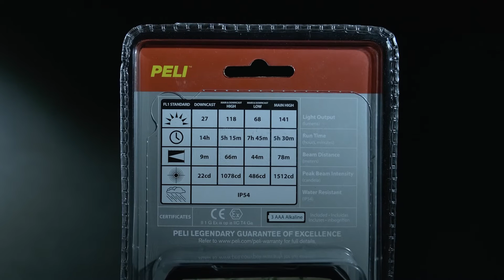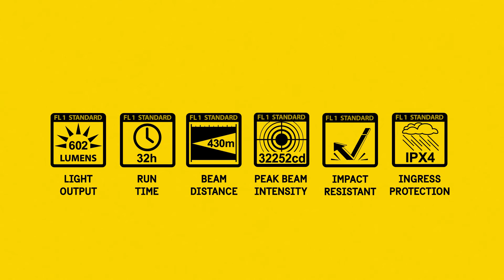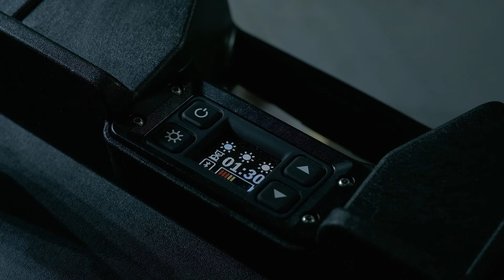Explosion-Proof: The True Value of Peli Lights for Industrial Safety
Peli Products is dedicated to helping professionals stay safe on the job, especially those working in areas where potentially explosive atmospheres exist, with its wide selection of torches, headlamps and work lights appropriately certified according to the EU’s latest ATEX directive.